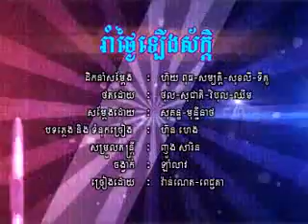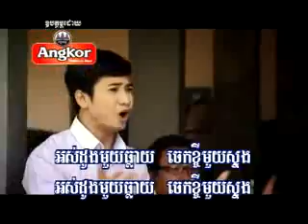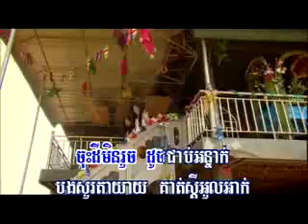02 រាំថ្ងៃឡើងស័ក្តិ ណូយ វ៉ាន់ណេត កែវពេជ្ជតាRHM168